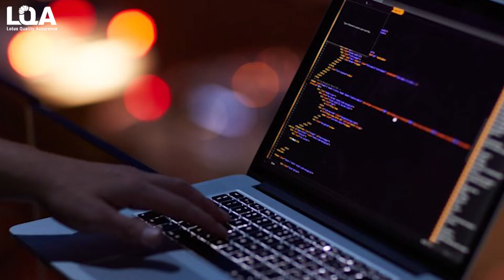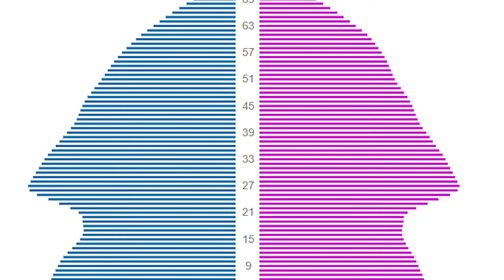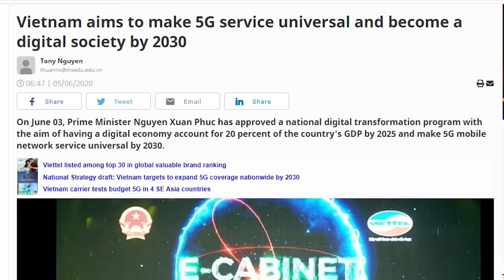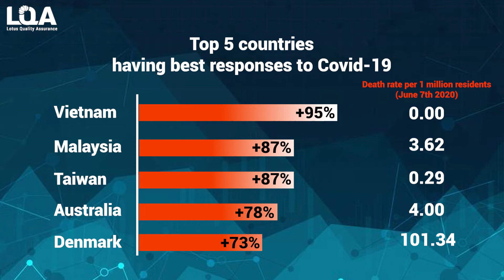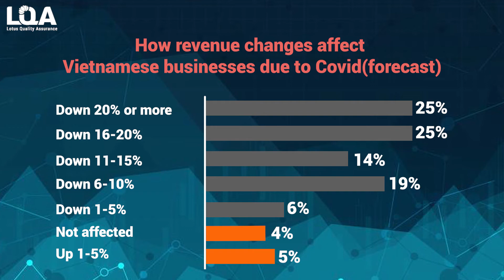[General Secretary of VINASA] IT Market and IT Outsourcing (PART 1)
Hello, guys! Welcome to the LotusQA channel.
Our channel is aimed at sharing information and knowledge about Quality Assurance, Testing, and Data Annotation for AI Development.

Today, we have a special guest, Giang Nguyen to discuss the Vietnamese IT market. She is the secretary-general of the Vietnam software and IT services association. The COVID 19 pandemic occurs all over the world. There are many impacts on many industries. Then, how about the impact of the coronavirus on the IT market and IT outsourcing service in Vietnam? Also, how do IT companies serve to the global market and local market? Check it in this video!

(00:00) intro
(00:12) Could you introduce yourself?
(00:25)  About the IT market in Vietnam
(02:53) The impact of the coronavirus on the IT market
(04:49) The percent of the company have an impact from the COVID 19
(05:28) Information about IT companies serving to the global market

[An Ultimate guide for AI Data labeling tool]